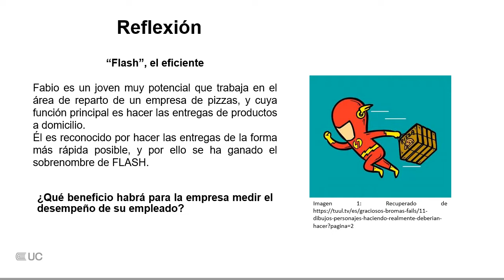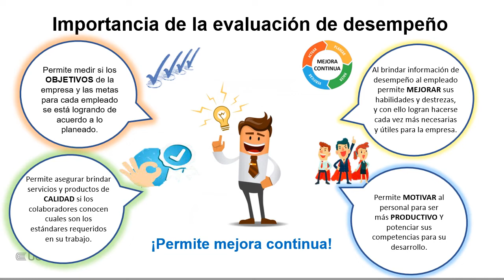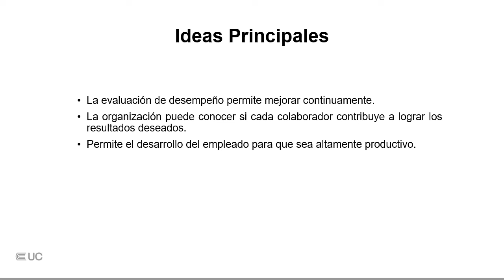Definición y la necesidad de una evaluación de desempeño